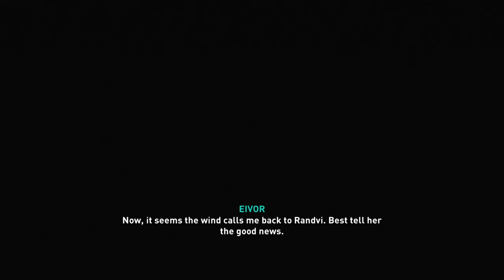Let's Play Assassin's Creed Valhalla - Part 15 - The City of War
Watch some gameplay of Assassin's Creed Valhalla as JonnyVR continues his journey into England with Part 15 of this Let's Play series. In this video, JonnyVR aims to complete the arc in Lunden called "The City of War"

Welcome to the gaming channel of Skybot Film!

You can check us out on Snapchat, Twitter, Twitch & Instagram on @SkybotFilm  and also on Facebook @Skybotentertainment